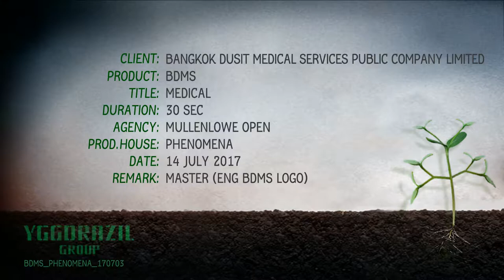BDMS MEDICAL 30S ENG BDMSlogo